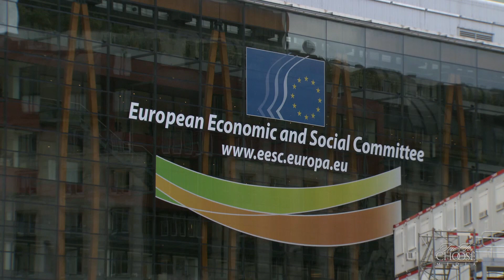Europe’s Debt: America’s Crisis? - Breaking the Rules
The European Union has strict rules in place when it comes to debts and deficits. They wound up breaking every rule in the book. Discover the effects of these decisions in this clip from Europe’s Debt: America’s Crisis?.